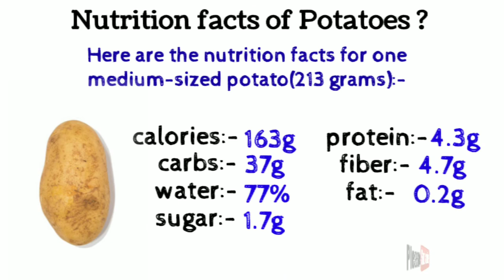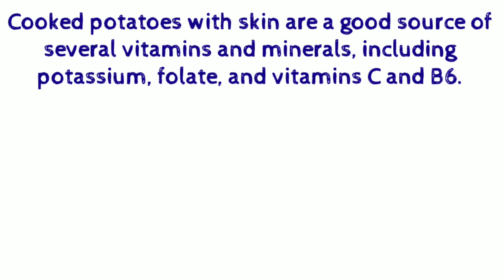✅Nutrition facts of potatoes | Health benefits of potatoes | how many calories,carbs,protein, fat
Potatoes are underground tubers that grow on the roots of the potato plant.